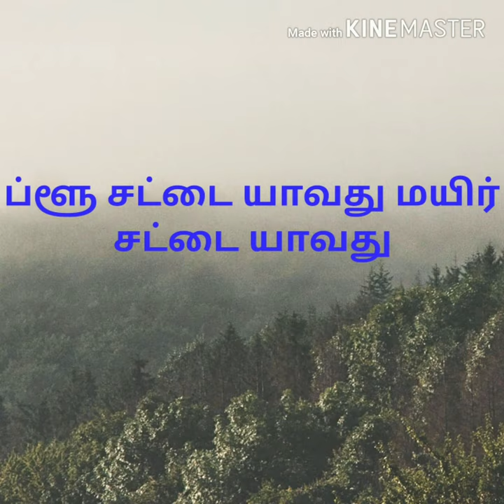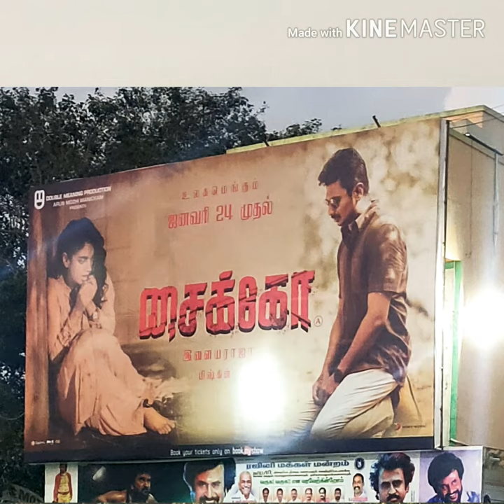ப்ளூ சட்டை யாவது மயிர் சட்டை PSYCHO REVIEW # 2ND DAY # HOUSE FULL- MYSSKIN-ILLAYARAJA-UDHAYANITHI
PSYCHO movie review#ப்ளூ சட்டை யாவது மயிர் சட்டை யாவது